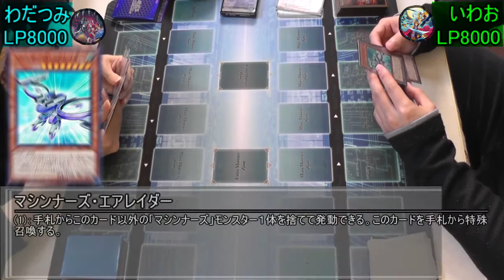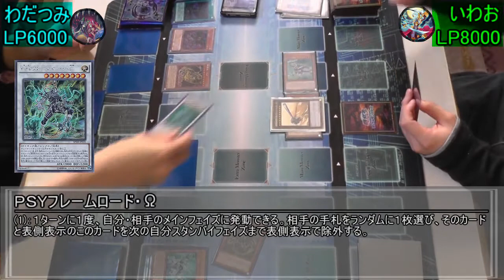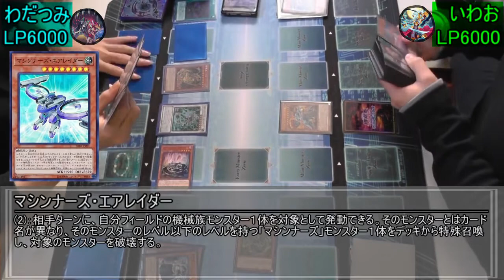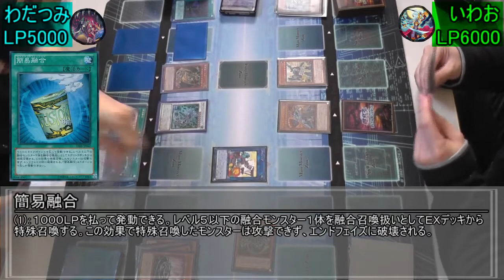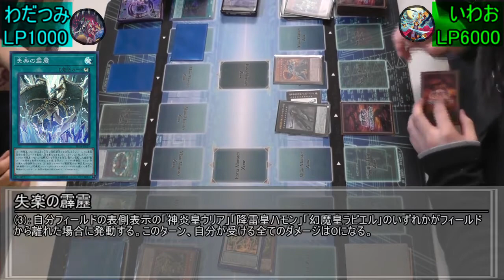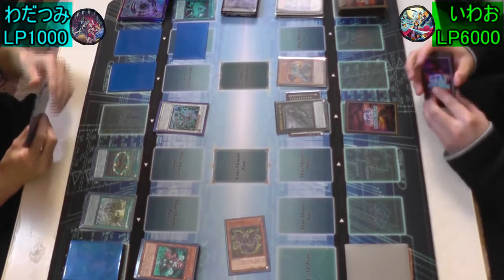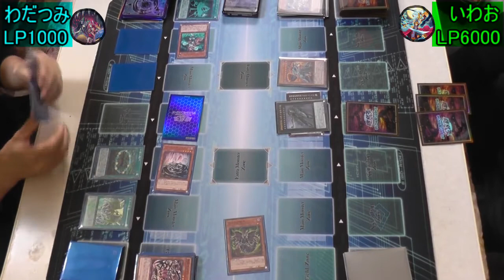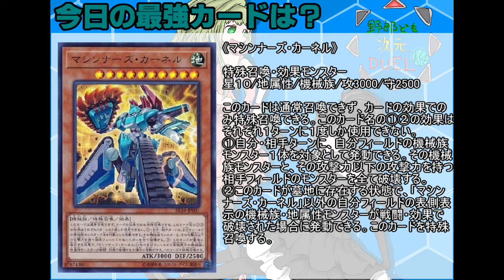【遊戯王】野郎ども次元DUEL Part-265【身を焦がす反動】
攻撃力の高さがあだになったなぁ！

♯対戦カード　いわお｢列車マシンナーズ｣vsわだつみ｢地下神殿探掘紀行｣